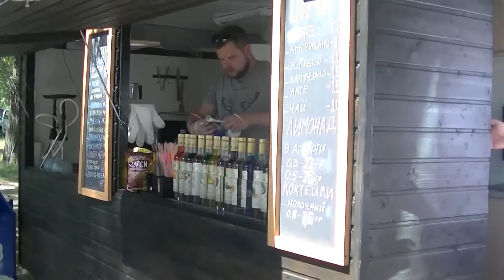من فكرة إلى مشروع ناجح جداً براس مال بسيط vlog fekra decor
هذا الفيديو هو ليس فيديو تعليمي كالعادة فقط أردت أن أشارككم فكرة وردة في ذهني وتحولت إلى مشروع ناجح وأريكم كيف نعيش هنا وبعض من  عيشنا في الدول الاوروبية